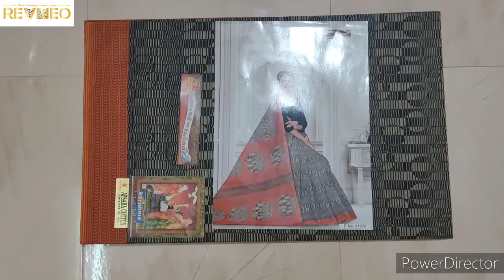Karishma pure cotton sarees collections with price. Wholesale Designer catalog | karishmacotton.com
Karishma Cotton Sarees for Women with Blouse. Latest Designer Collections Pure Cotton Fancy Karishma Sarees with Wholesale Price.

Karishma Cotton Sarees with Price for Women. Wholesale Pure Cotton Designer Collections Catalogue with Blouse.

MODEL NO : KCS202359

Karishma Saree Pure Cotton 5.5Mtr with Blouse 0.8Mtr. 2021, 2022 New Latest Collection

The price of each saree is excluding shipping charges and Cash on delivery.

1.Karishma Cotton Sarees - Rs 750 to 1100
2.Karishma Pure Cotton Saree - Rs 800 to 1200
3.Karishma Sarees Pure cotton saree - Rs 750 to Rs 1100
4.Karishma Cotton Sarees Wholesale  - Rs 600 to 1000
5.Karishma Pure cotton Pochampalli saree - Rs 900/-

Wholesale Available for a minimum order value of Rs 10,000 + GST. as B2B Buyer.

Karishma Sarees and Suits is the leading manufacturer and wholesaler of cotton sarees and salwar suits. Bharat Vastralaya is a company with factories all over india to supply printed cotton sarees.

The company is headquartered in Mumbai and has its production and distribution office in Rajkot, Surat, Mumbai, and Chennai.

We have customers for our Sarees in PUDUCHERRY, Andhra Pradesh, ANDHRA PRADESH, Assam, BIHAR, CHHATTISGARH, DAMAN & DIU, DELHI, GUJARAT, HARYANA, JHARKHAND, Karnataka, KERALA, MADHYA PRADESH, Maharashtra, MANIPUR, ODISHA,
Punjab, RAJASTHAN, Tamil Nadu, TELANGANA, Uttar Pradesh, UTTARAKHAND, WEST BENGAL

Some of the cities where our sarees are sold include  Bangalore, ABIRAMAM, AGRA, AHMEDABAD, ALLAHABAD, AMBARNATH,AMBATTUR, AMBUR,AMRAVATI,ANANTAPUR, ANAPARTHY, ANUGUL, ARANTHANGI, Ariyalur, ATTUR, AZHIYUR, BALANAGAR, BALANGIR, Balasore
Karishma Cotton Sarees are an exquisite product of Maharashtra cotton mills called Bharat vastralaya with a lot of design influences from Kancheepuram, banarasi silks patterns and colors.

Bharat Vastralaya has close to 1000 distinct Cotton Sarees, churidar dress materials manufactured, colored, textured at their own industrial facilities in the bombay or mumbai textile belt.

‌Karishma Pure Cotton Sarees has close to 1000 distinct Collection of cotton saree with matching blouse designs. Plain Designer Collection & Light Color Sarees, churidar dress materials manufactured, colored, and textured at their own industrial facilities in the Bombay or Mumbai textile belt.